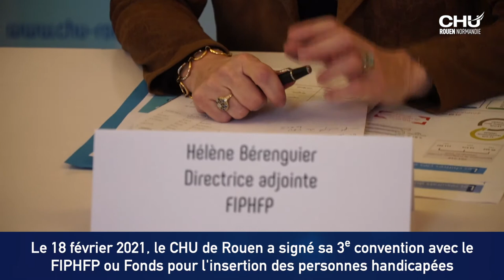Signature de la convention CHU-FIPHFP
Le 18 février 2021, le CHU de Rouen renouvelle son partenariat avec le FIPHFP : Fonds pour l'insertion des personnes handicapées dans la fonction publique. Par cette convention, le FIPHFP soutient le CHU pour la mise en œuvre de sa politique handicap, autour de trois axes principaux :
- Sécuriser le maintien dans l’emploi des professionnels de santé en situation de handicap,
- Favoriser l’insertion professionnelle de nouveaux collaborateurs,
- Former les cadres pour mieux accompagner,  au quotidien, les professionnels.

Reportage réalisé dans le cadre de stages à l'atelier audiovisuel.
Journaliste : Alix Fayolle
Cameraman : Christophe DUVAL
Monteur vidéo : Florian Le Roy